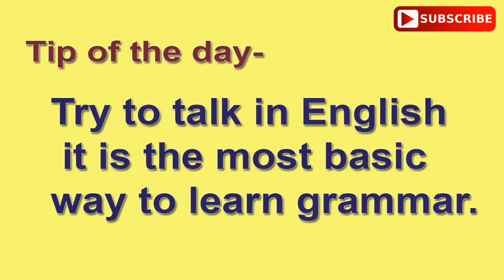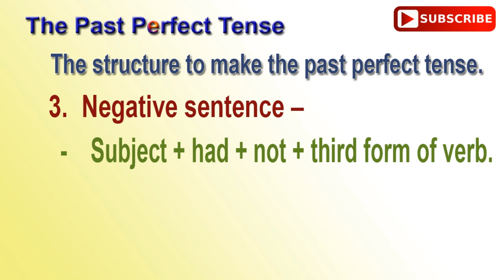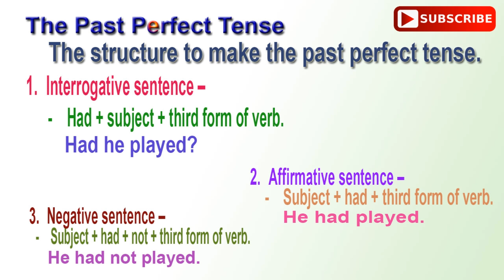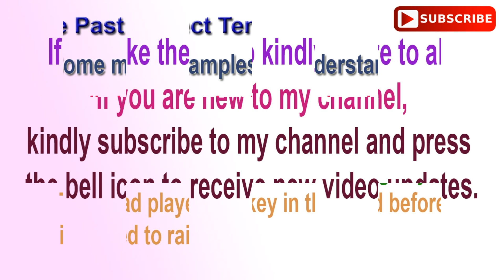Learn English Grammar - The Past Perfect Tense in English with Examples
Try to talk in English it is the most basic way to learn grammar.

The Past Perfect Tense.
The Past Perfect tense used to describe an action in the past before another action in the past.
To make the past perfect tense use 'had' with the third form of the verb.
Example –
I had jumped.
He had gone.
We had watched a movie.

The structure to make the past perfect tense.
1. Interrogative sentence –
- Had + subject + third form of verb.
Had he played?

2. Affirmative sentence –
- Subject + had + third form of verb.
He had played.

3. Negative sentence –
- Subject + had + not + third form of verb.
He had not played.

Some more examples to understand.
When we arrived, the train had left.
When the police arrived, the thief had escaped.
I came here after you had left.
Had you come to the program before I came?
He had passed his MBA in 2010.
I called his office but he had already left.
I had played with a ball.
The boss had said it would be a long day.
They had played hockey in that field before it started to rain.